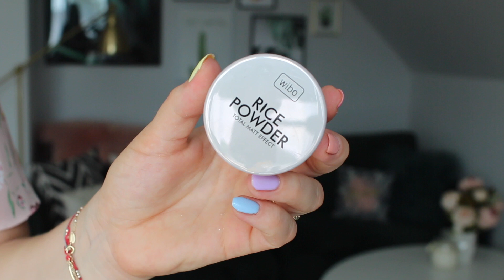ZUŻYŁAM KOSMETYKI DO MAKIJAŻU ZA 800 ZŁ!! CZY BYŁO WARTO? PROJEKT DENKO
Dziś trochę inna forma projektu denko, ponieważ pokażę Wam wszystkie kosmetyki do makijażu jakie zużyłam w ostatnim czasie. Uzbierało się ich sporo, a wartość tych dobroci to aż 800 zł, sami zobaczcie czy kosmetyki warte były swojej ceny i czy kupię je ponownie. Zapraszam do oglądania!

Produkty, które pokazuję w filmiku:

1. Rimmel, Match Perfection Foundation
2. Clinique, Even Better MakeUp, Podkład
3. Lovely, Liquid Camouflage, Kryjący korektor w płynie
4. Maybelline, Affinitone, Concealer
5. Smashbox, Studio Skin, 24-Hour Concealer
6. Wibo, Rice Powder Total Matt Effect
7. Lovely, Sweet Kissing Powder Ultra Matte Skin, Bamboo Loose Powder
8. FM Group, Make Up, Puder bambusowy
9. Wibo, Fixing Powder, Puder sypki utrwalający
10. Bourjois, Volume Reveal, Tusz do Rzęs z lusterkiem
11. BeneFit, Precisely My Brow Pencil
12. Eveline, Kredka modelująca do brwi
13. NYX, Eyebrow Powder Pencil
14. Golden Rose, Longstay Liquid Matte Lipstick
15. Urban Decay, All Nighter, Long Lasting Make Up Setting Spray

CO MAM NA SOBIE:
Top - Primark
Kolczyki - Aliexpress
Pierścionek - Prezenty
Zegarek - MK5055
Pierścionek - Prezenty
Lakier - Semilac
Pomadka - Golden Rose, Nude Look, Creamy Shine Lipstick, 02

Poduszki - Jysk, Sammydress, Pepco, Primark
Kanapa - Meble Forte
Stolik - Jysk
Kwiaty - Sammydress
Lampa - Ikea